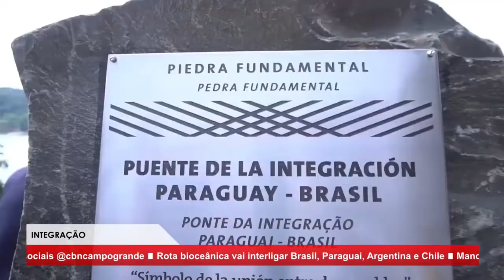Especial: Vanessa Weber e Ruberval Franco trazem detalhes da implementação da Rota Bioceânica